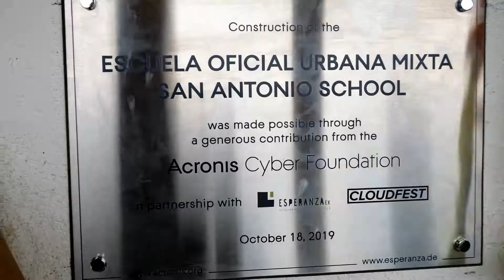A brighter future with access to technology for Guatemala!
In 2019, the Acronis Cyber Foundation partnered with CloudFest to extend the highly overcrowded Escuela Oficial Urbana Mixta San Antonio school in Solola, Guatemala with five more classrooms. In 2021, we went even further with some help from our friends at GoDaddy, building three additional classrooms, a toilet unit, and proper stairs for the school’s 525 students.

However, the Acronis Cyber Foundation knows that the best way to set students up for lifelong success is with a modern education - and that means access to technology. Our next goal is to establish a computer classroom for the school, so that the children can receive educational resources and opportunities that will change their lives and the lives of their families.

Join us in making this world a more equal place!

++ About the Acronis Cyber Foundation ++

The Acronis Cyber Foundation builds public schools in underprivileged areas around the world and funds IT skills development programs for groups like ex-offenders, migrants and military veterans population to help them along the path to careers in tech. It helps children and local communities take the first step on the path to cyber fitness, advanced education and new economic opportunity. The Foundation has already helped thousands of people in 17 countries across four continents.

++ About Acronis ++

Acronis leads the world in cyber protection - solving safety, accessibility, privacy, authenticity, and security (SAPAS) challenges with innovative backup, security, disaster recovery, and enterprise file sync and share solutions that run in hybrid cloud environments: on-premises, in the cloud, or at the edge. Enhanced by AI technologies and blockchain-based data authentication, Acronis protects all data, applications, and systems, in any environment, including physical, virtual, cloud, and mobile. With 500,000 business customers and a powerful worldwide community of Acronis API-enabled service providers, resellers, and ISV partners, Acronis is trusted by 100% of Fortune 1,000 companies and has over 5 million customers. With dual headquarters in Switzerland and Singapore, Acronis is a global organization with offices worldwide and customers and partners in over 150 countries.